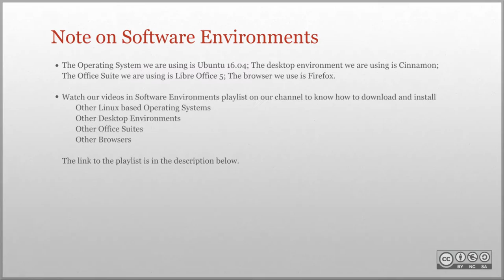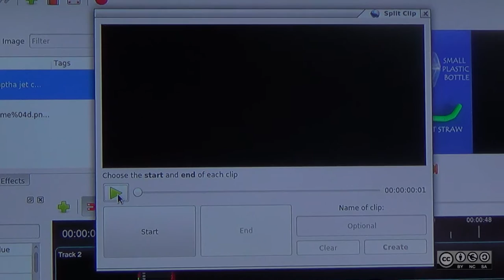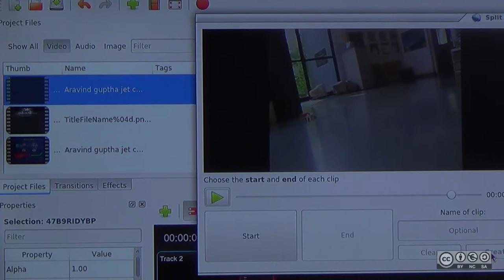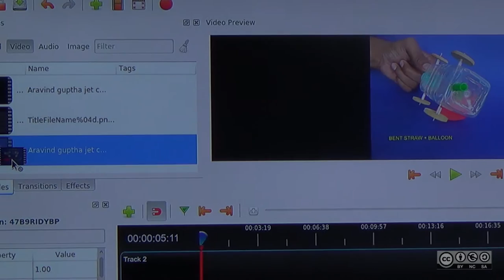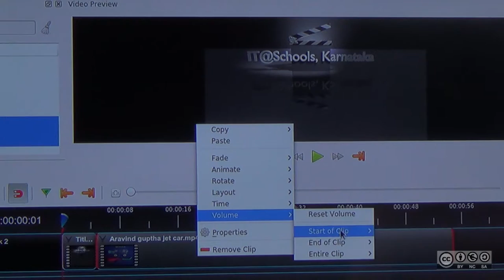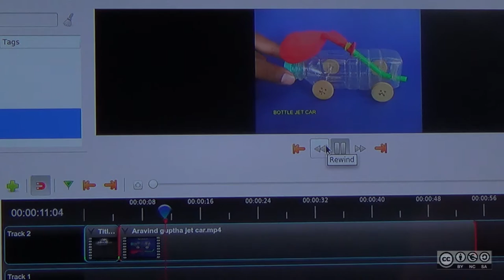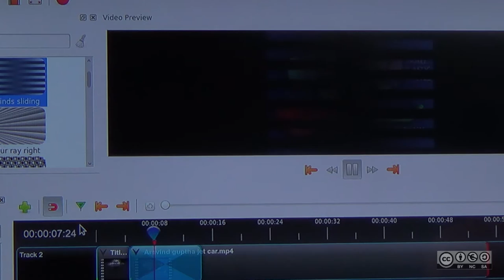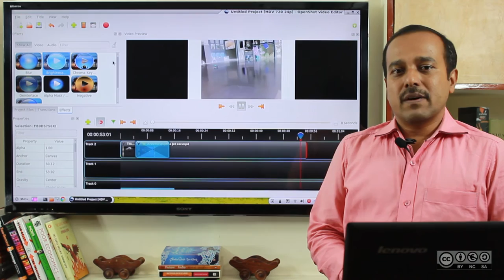Video Editing Adding a Title 1